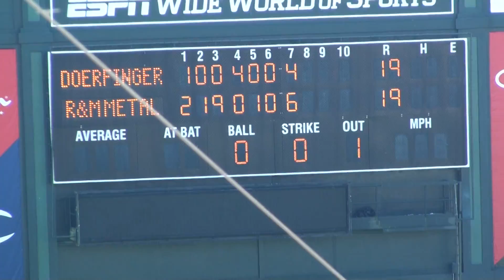20110924102738.m2ts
2011 USSSA Major World Series highlite videos - amateur slowpitch softball